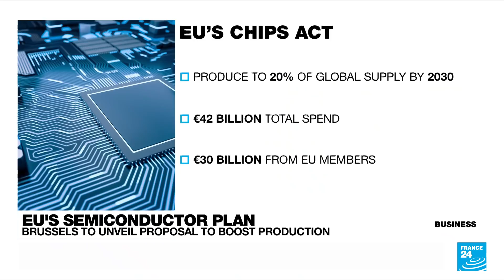Chips are down: Nvidia abandons $40 billion deal to purchase Arm Holdings • FRANCE 24 English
It was the biggest ever deal in the chipmaking industry, but US firm Nvidia has abandoned its planned $40 billion purchase of Britain's Arm Holdings. The sale was called off after pressure from regulators in the UK, EU and US. Softbank, Arm's current owner, is planning to float the company on the stock market instead. Also today, we look ahead to the announcement of EU plans to boost semiconductor production.